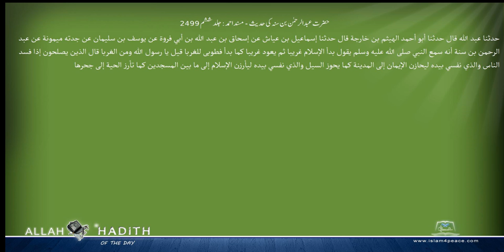حضرت عبدالرحمن بن سنہ کی حدیث مسند احمد Musnad Ahmad Islam4Peace com